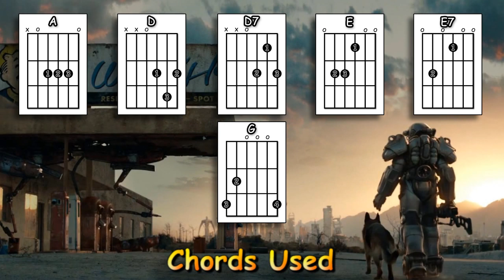Pistol Packin' Mama - Bing Crosby etc. (Fallout 4) - Guitar Tutorial (Easy-ish)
A guitar lesson of my interpretation of the classic Bing Crosby song  - Pistol Packin' Mama (As featured in Fallout 4).